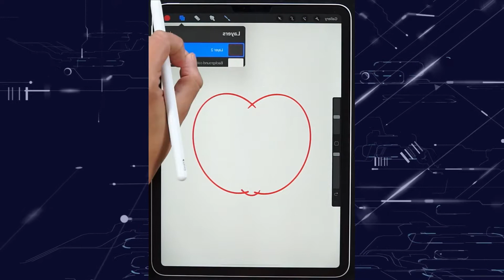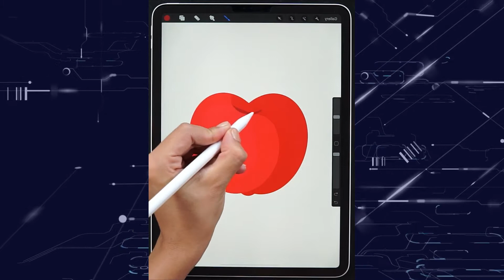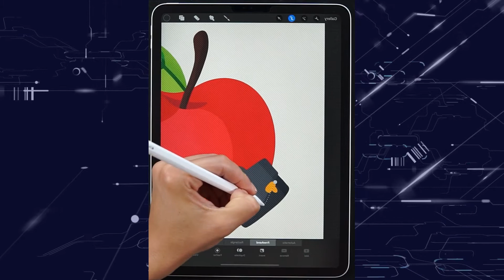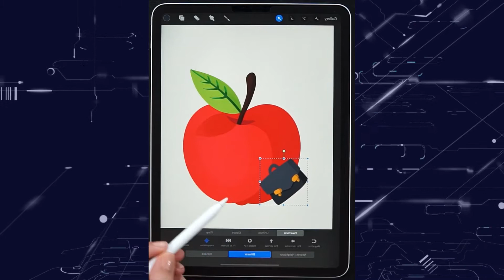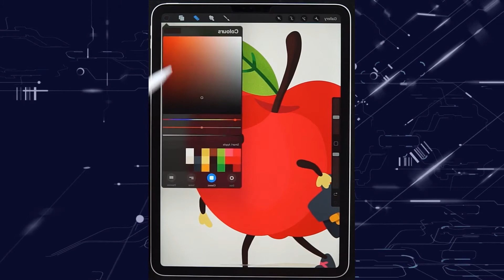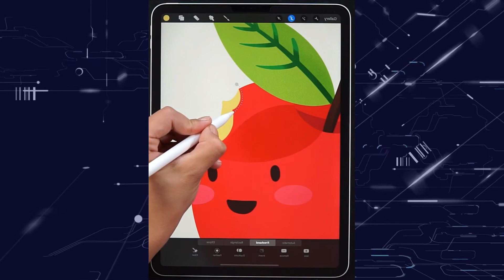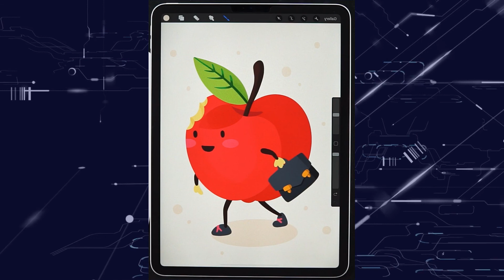iPad pro animation | Apple iPad Pro Procreate Drawing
products to checkout:
iPad Pro
USB C Hub
logitech folio keyboard
Logitech Crayon Digital Pencil
Glove for drawing